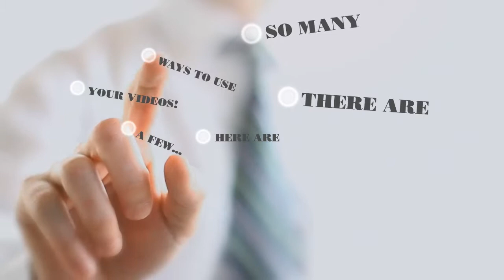Video Production: $99 Custom Video: $99 at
we're dedicated to producing quality custom videos in HD, for a SURPRISINGLY low price!  Just $99, period!  YOUR text, logos, pictures, video & more, for only $99!  Production & Video Web Optimization is INCLUDED!